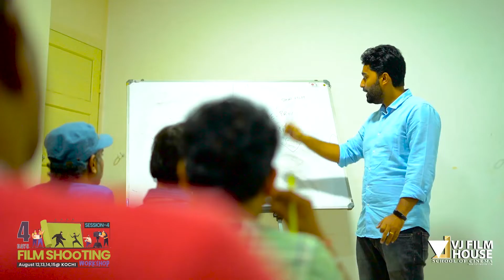Season4 Workshop @ Kochi | 12-15august | VJ Film House | ഇത് സാധാരണക്കാരുടെ സിനിമ വിദ്യാലയം